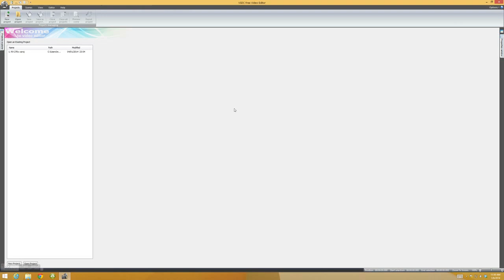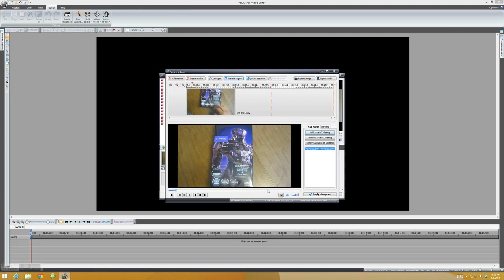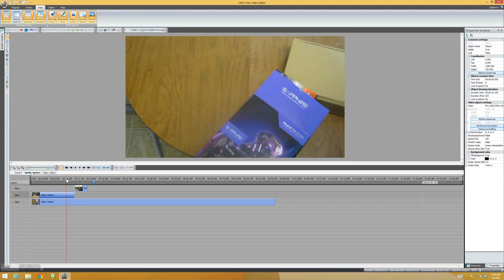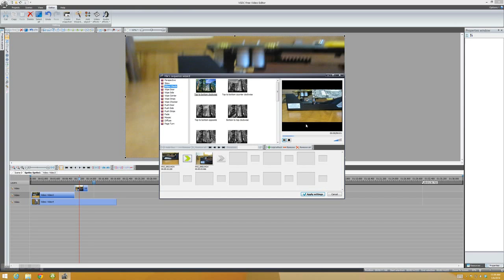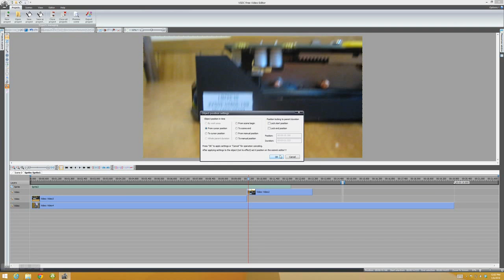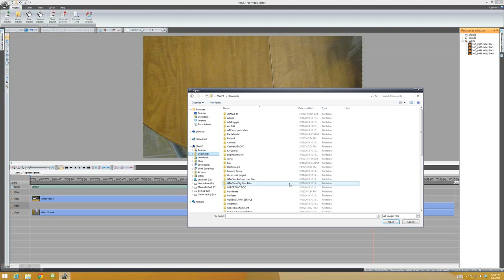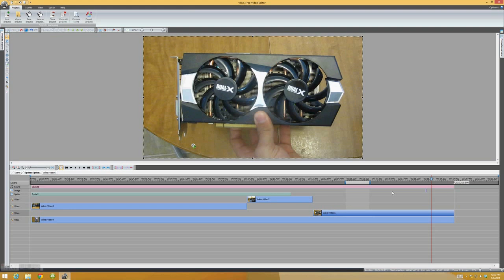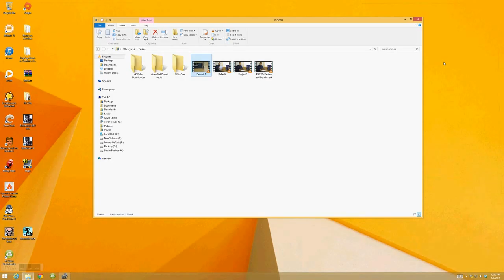VSDC Video Tutorial!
Shows how to cut/splice videos, Overlap videos, add transitions, and export videos.